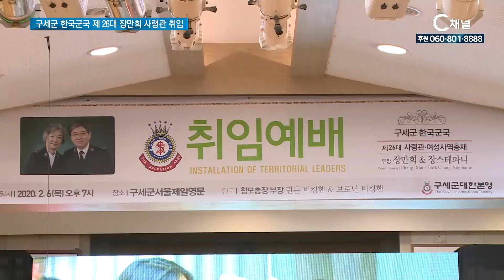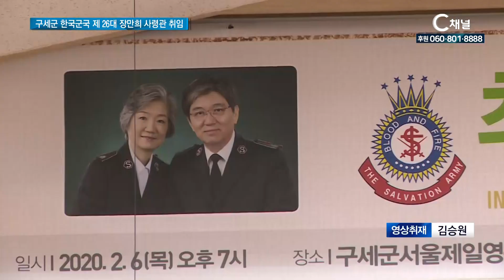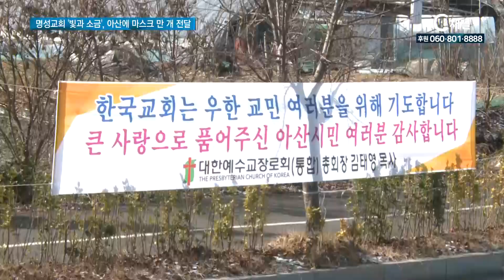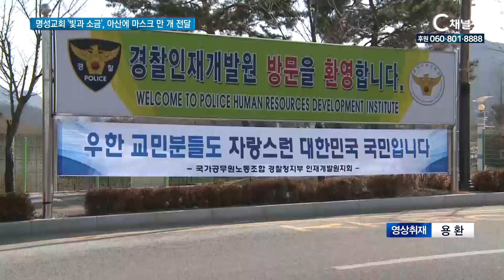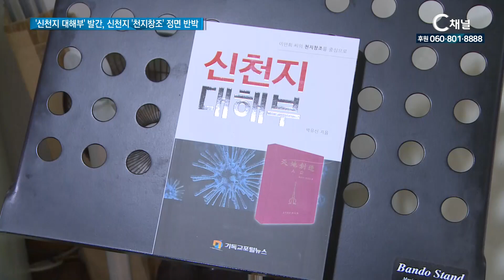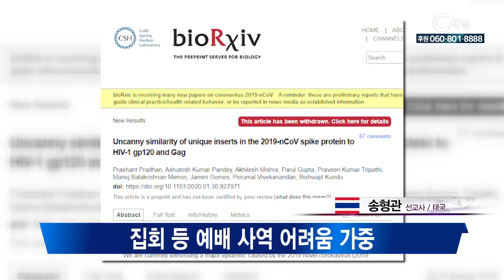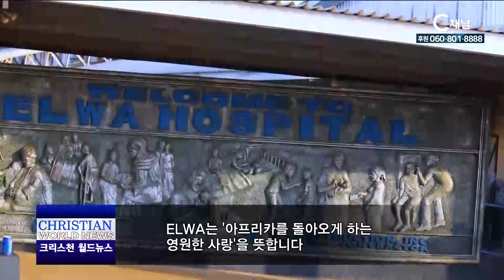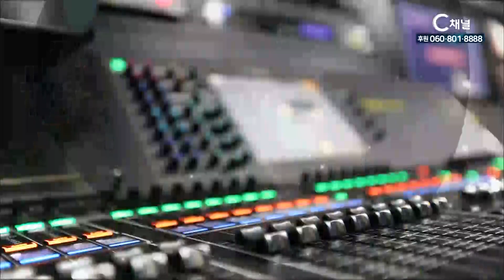[C채널 매거진 굿데이] 2020년02 월10 일 C채널 뉴스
［리포트］구세군 한국군국 제26대 장만희 사령관 취임
한국 구세군 제26대 장만희 신임사령관의 취임식이 열렸습니다.
장만희 신임 사령관은 부르심에 순종과 헌신으로 나아가겠다고 포부를 밝혔습니다.

［리포트］명성교회 ‘빛과소금’, 아산에 마스크 만 개 전달
명성교회의 선교기관 ‘빛과 소금’이 아산 재난안전대책본부에 마스크 만 개를 지원했습니다. 우한 교민들이 임시 생활하고 있는 아산 지역을 찾아 지역 주민들에게 마스크와 떡을 나눴습니다.

［단신］’2020 코리아 페스티벌’, 10월 개최...본격 준비 돌입
오는 10월 개최되는 ‘2020 코리아 페스티벌’을 위한 본격적인 준비가 시작됐습니다.

［단신］‘신천지 대해부’ 발간, 신천지 ‘천지창조’ 정면 반박
기독교포털뉴스가 손양원 목사의 외손자 박유신 목사의 저서
‘신천지 대해부’를 출간했습니다.

［해외선교사］태국, 신종 코로나 바이러스 신약 개발?_송형관 선교사_태국
태국도 신종 코로나바이러스 환자가 지속적으로 증가하고 있습니다.

[ 미션 하나님의 사람들］北, 신종 코로나 대응 상황은?_남성욱 교수_고려대학교
신종 코로나바이러스로 인해 북한의 모든 유입을 차단하고 중국에 지원금을 제공하는 등의 모습을 보였습니다.